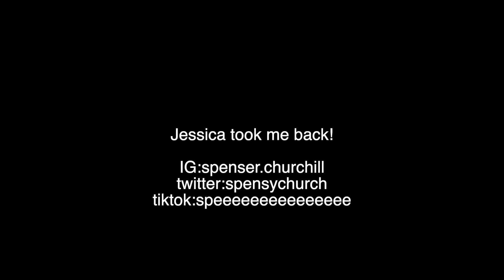I have a girlfriend!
You all doubted me